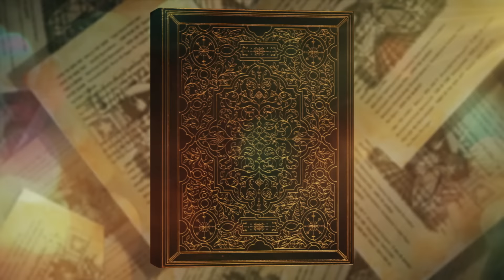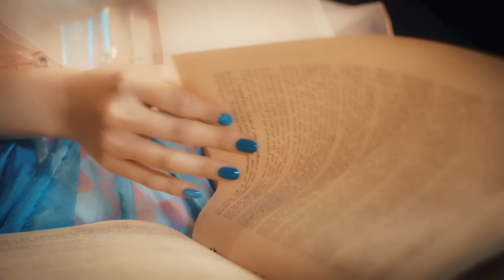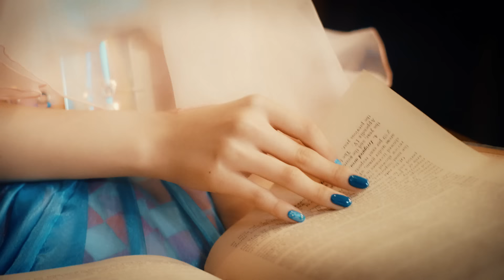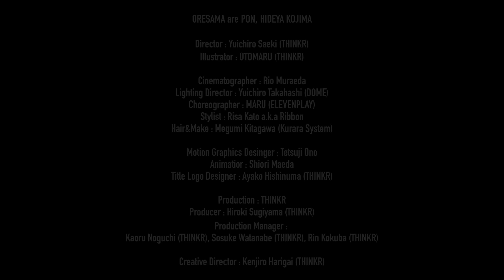ORESAMA / OPEN THE WORLDS -MUSIC VIDEO- （TVアニメ『叛逆性ミリオンアーサー』第2シーズンOP主題歌）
【ORESAMA】ニューシングル『叛逆性ミリオンアーサー』第2シーズンOP主題歌
「OPEN THE WORLDS」MUSIC VIDEO

『叛逆性ミリオンアーサー』のオープニング主題歌、ORESAMA「OPEN THE WORLDS」のMVが公開！
ピアノが印象的なイントロから始まる同楽曲のMVは、物語の世界へ飛び回るストーリー。
閉じた”書庫”という空間から、【アラビアンナイト】【西遊記】【ローマの休日】など様々な物語の世界へ、世界のキャラクターに扮したORESAMAイラストが飛び回り、世界毎にキャラクターが増えていくMVは、ORESAMAのワールドワイドな音楽性と、楽曲タイトルの「OPEN THE WORLDS」を象徴した映像に仕上がっています。
自分の好きな世界やキャラクターイラストを探すのも楽しみの1つとなるMVです！
ぜひ、ORESAMAと共に何度も新しい世界を開けてください。

‹STAFF›
監督:佐伯雄一郎(THINKR/HA8CA)

イラストコンセプト/メインイラスト:うとまる(THINKR/POPCONE)

【CD情報】
7th SINGLE [OPEN THE WORLDS]
■品番：LACM-14857
《収録曲》
01：OPEN THE WORLDS
作詞：ぽん　作曲・編曲：小島英也
02：PEARLY×PARTY -Funkapop ver.-
03：OPEN THE WORLDS　[Instrumental]
04：PEARLY×PARTY -Funkapop ver.-　[Instrumental]

■発売元／販売元：株式会社バンダイナムコアーツ